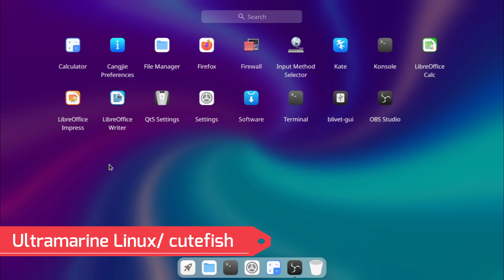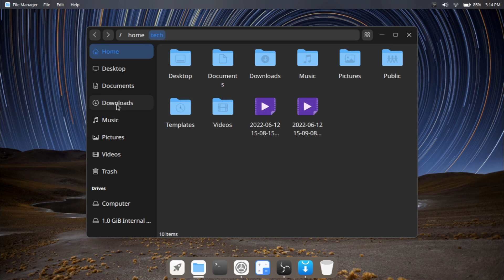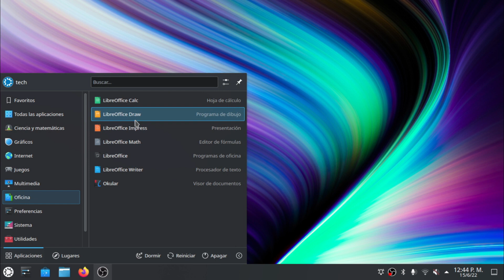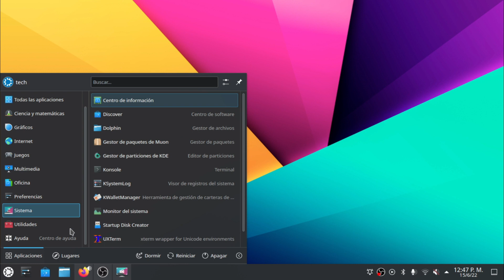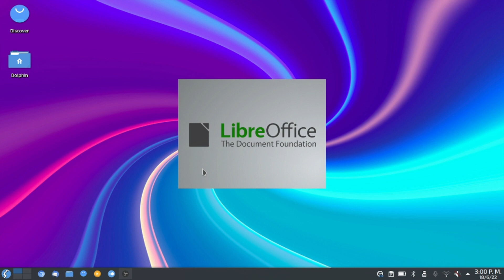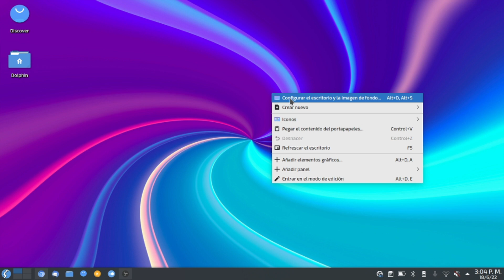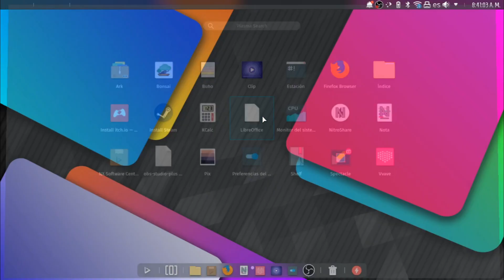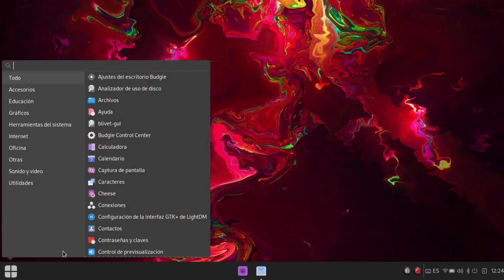Las mejores distribuciones de linux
En el video de hoy te voy a mostrar las mejores distribuciones de linux, cabe destacar que esto es m punto de vista sobre ello.
En el video de hoy vamos a hablar de las mejores distribuciones de linux